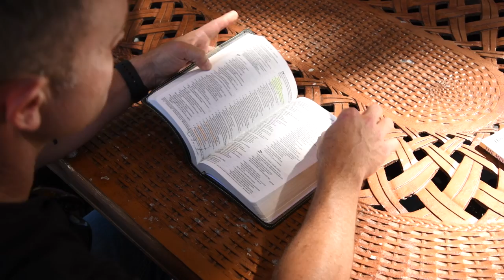A Testimony of Help Received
ReddCamera.com